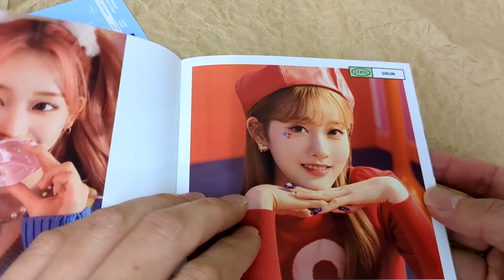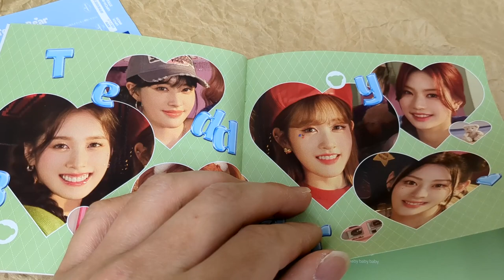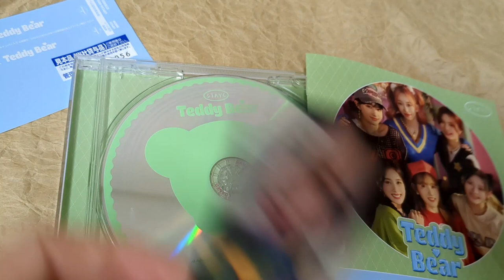[Unboxing] STAYC: Teddy Bear -Japanese Ver.- [Regular Edition (First Press)]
Description
STAYC brings the second single in Japan! Produced by Black Eyed Pilseung. Includes a selfie trading card (B Ver.) randomly selected from seven kinds (solo member x 6 + group x 1), and a flyer.

Tracklisting
1
TEDDY BEAR / STAYC
Teddy Bear -Japanese Ver.- / STAYC
2
STEREOTYPE / STAYC
Stereotype -Japanese Ver.- / STAYC